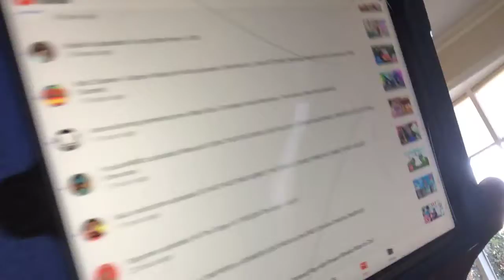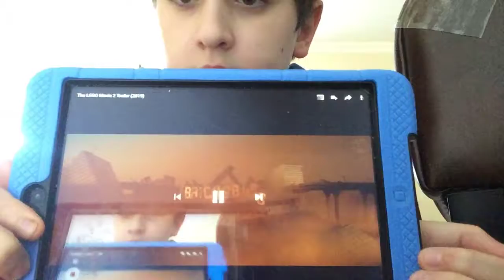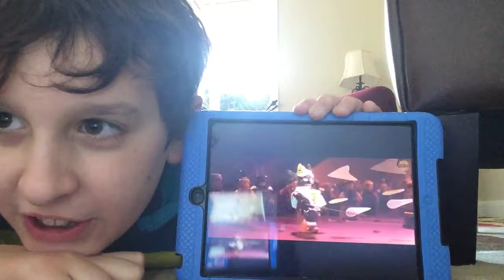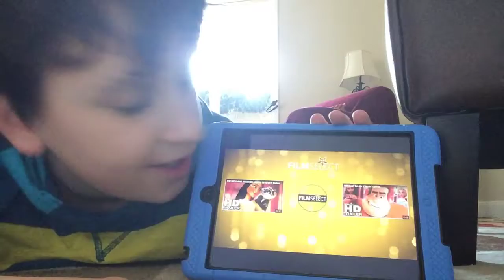DO NOT WATCH THE LEGO MOVIE 2 AT 3AM!! *OMG SO SCARY*